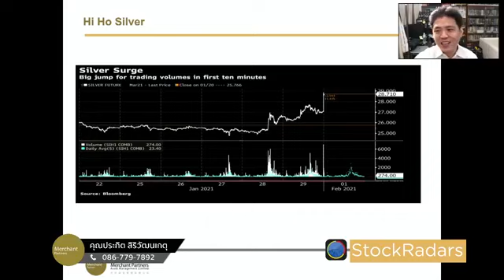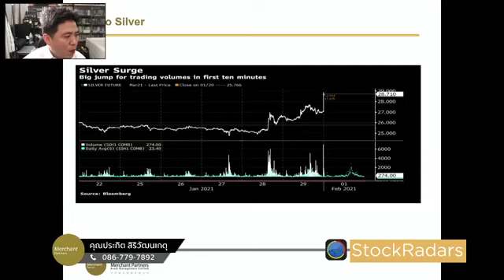วันนี้ลุ้นเด้ง วิเคราะห์โบรกฝรั่งเหลือขายแค่ไหน จะเกิดอะไรขึ้นเมื่อกระแส Short Squeeze ลามไปที่ตลาดโ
ได้ใขกันใหญ่ เมื่อ Reddit จุดกระแสไปลุยสินค้าโภคภัณฑ์อย่างเงินจะมีความเป็นไปได้แค่ไหน และทองควรขึ้นตามบ้างหรือไม่
วิเคราะห์โบรกเกอร์รับออเดอร์ต่างชาติยังเหลือขายอีกแค่ไหน และการ Short Sell ควรต้องเริ่มระมัดระวังหรือไม่
ข่าวดีเริ่มมีเข้ามาบ้างแล้ว อีกไม่นานจะกลายเป็นตัวจุดระเบิดตลาดหุ้นอีกครั้ง